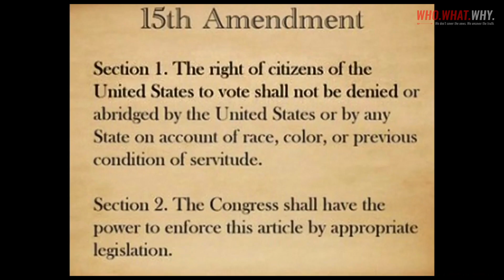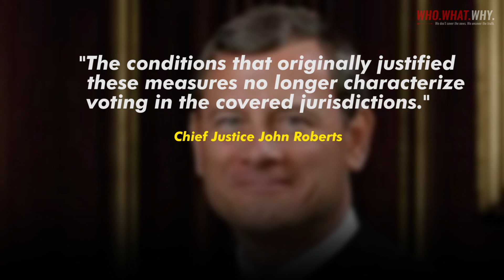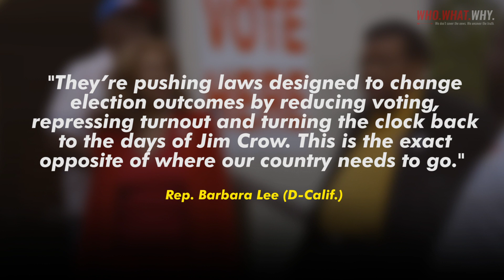Understanding the Devastating Impact of Shelby County v. Holder